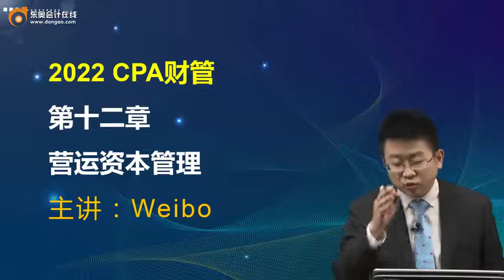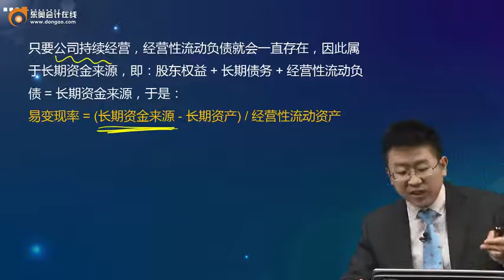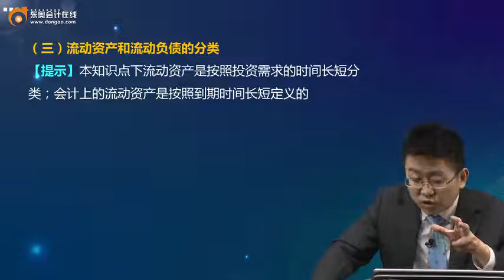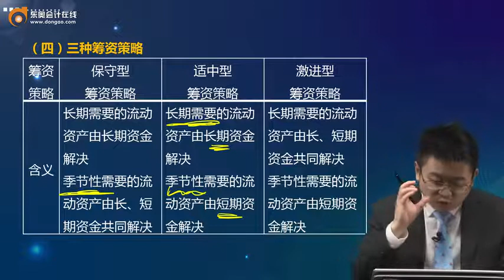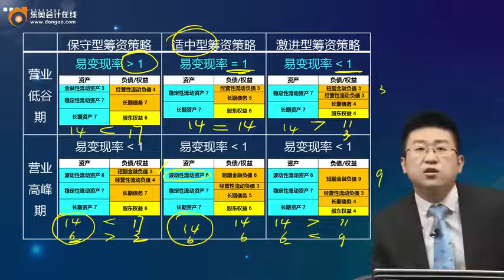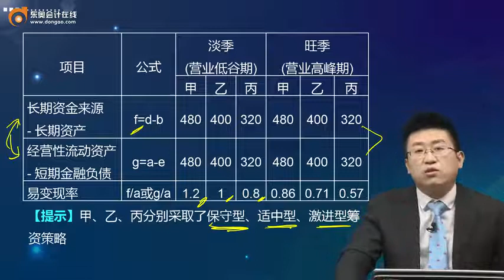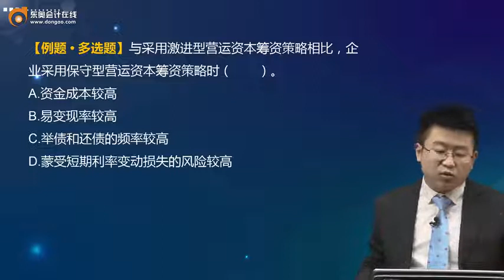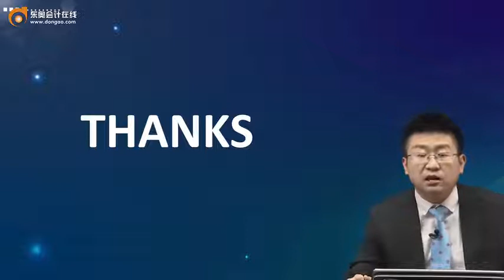2022 CPA 财务管理 weibo 基础班第63讲 营运资本管理策略